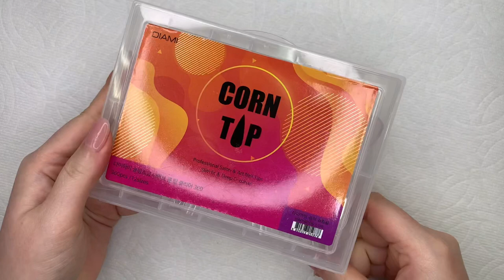Nail Art Korean Nail 💅/Christmas Nails!/self nail/nail design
Hello! This is Only U ❤
Today, It's Christmas so I gonna decorate the tree on my Nails!